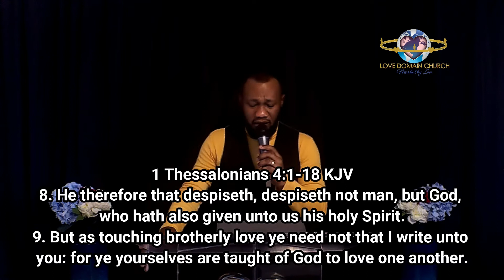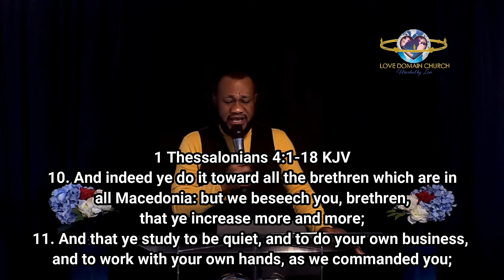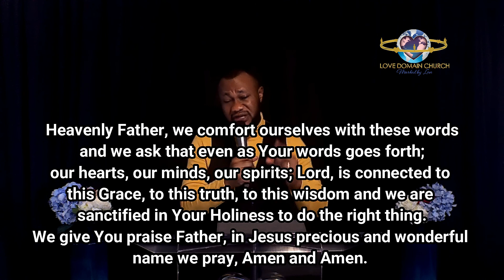1 Thessalonians 4 reading